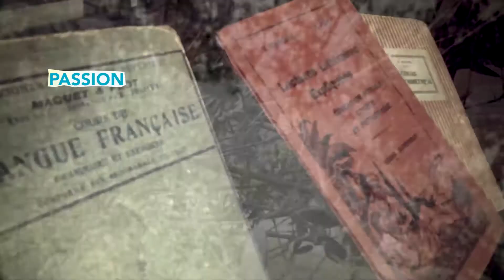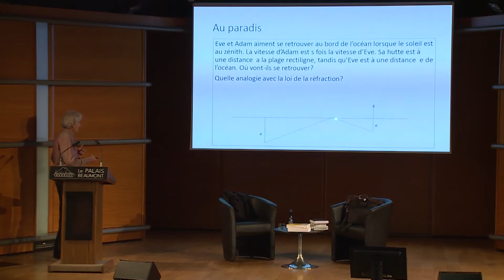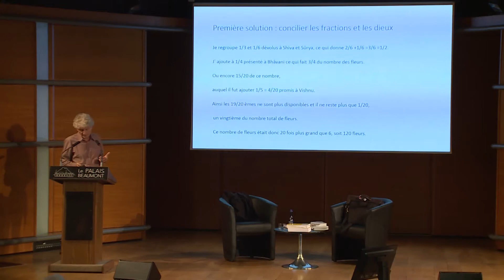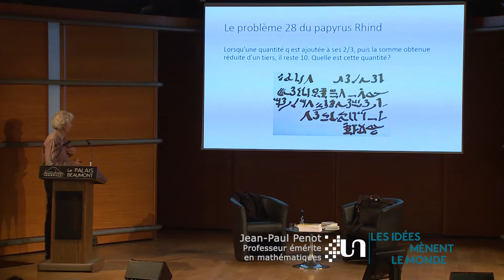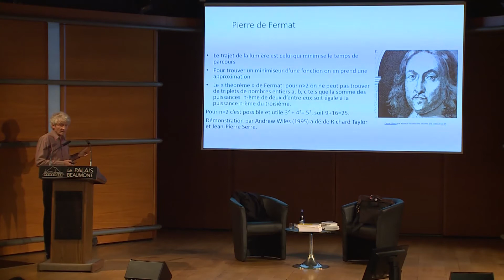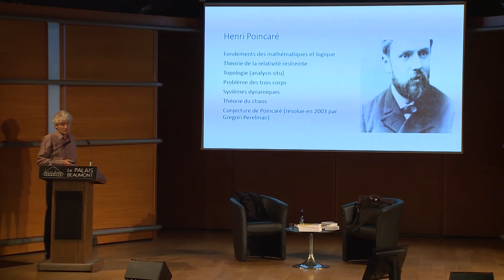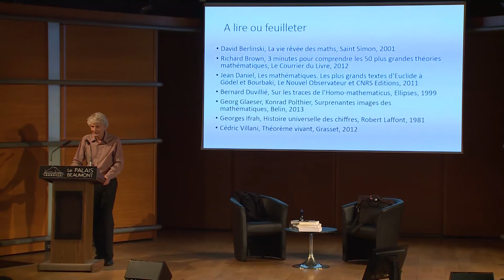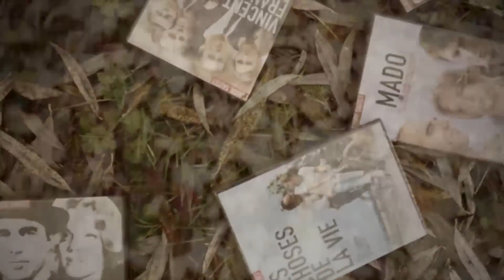Jean-Paul Penot - Les Rencontres Littéraires "Les Idées mènent le Monde" à Pau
«La passion des maths»